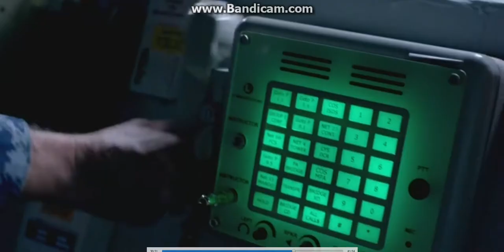SOAB where did that come from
Great series :D